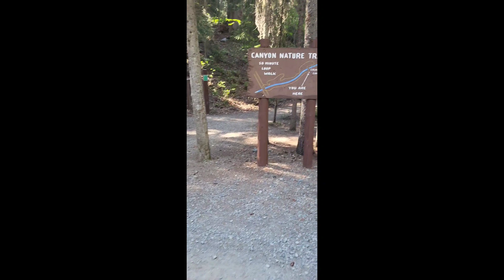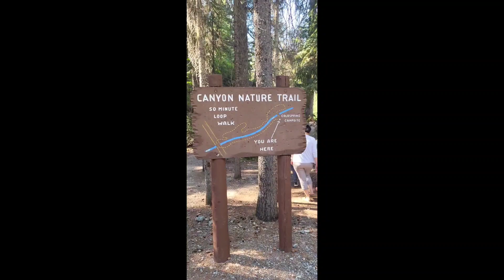First Timer - Camping @ Manning Campground Provincial Park, British Columbia